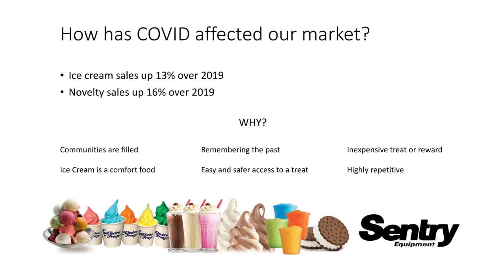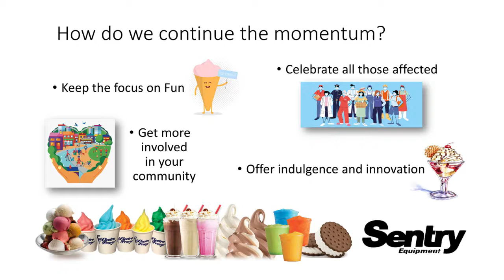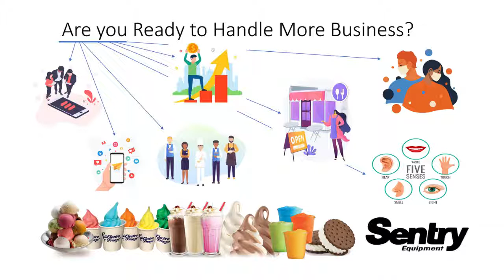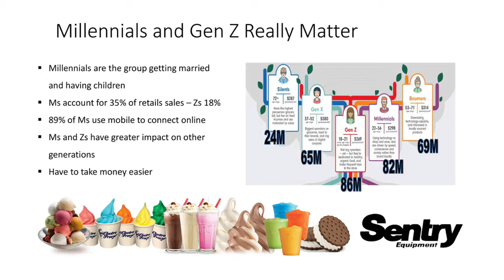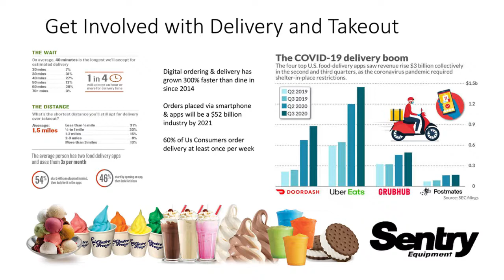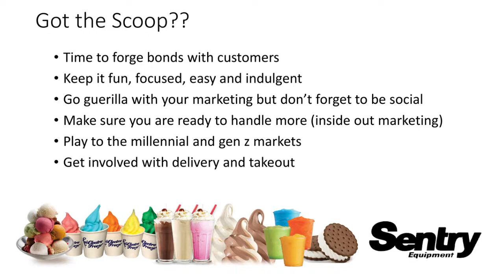Marketing Your Frozen Dessert Business For Success | Get the Scoop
This a replay of our 1st webinar on marketing your frozen dessert business in 2021. If you know of someone else who would benefit from this, please share

Frozen dessert equipment distributor, Sentry Equipment serving New Jersey, Pennsylvania, and Delaware.
With over 32 years of experience as an Electro Freeze distributor, Sentry Equipment has established itself as the leader in the frozen dessert industry. When you buy our equipment, you are not only investing in us, but we are investing in you. As a family-owned business, we realize that our success as a company depends upon the success of our customers, and we take that very seriously. Working with us at Sentry gets you more than just high-quality, industry-leading equipment. It gets you our award-winning sales and service teams and their commitment to the following goals:

• Education
• Consulting
• Training
• Service

Education

Sentry Equipment
1001 Lower Landing Rd